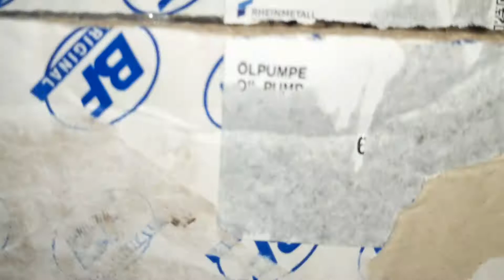Oil Pump Replacement (Замена масляного насоса) MAN TGA.490 D2066